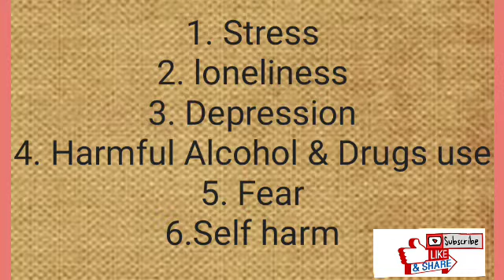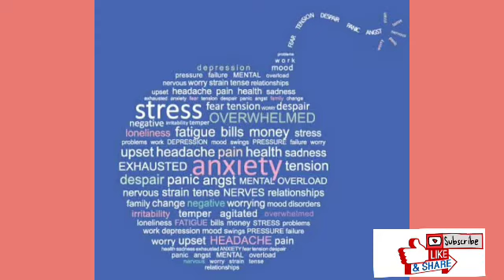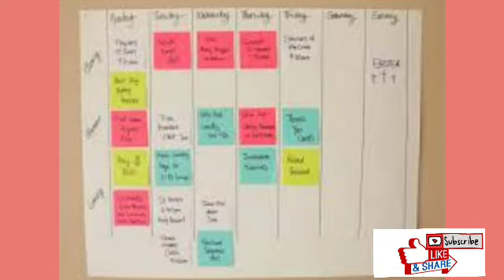On YouTube demand, Mental Health impact of COVID-19, Mental health tips COVID-19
How to take care of mental health during COVID-19

how to use face mask for the prevention of COVID-19, click on below link👇